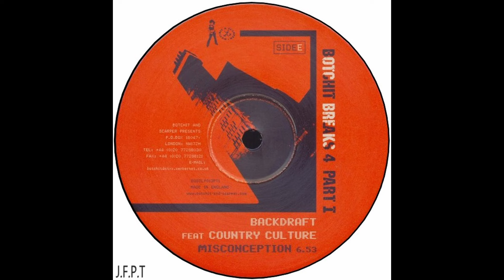Backdraft Feat Country Culture – Misconception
Botchit Breaks 4 (Part I)
Artista:              Karrie Price, Paul Chadwick, Alexander Martin
Sello:                 Botchit & Scarper – bos2lp013pt1
Formato:           3 x Vinilo, 12", 45 RPM
País:                  UK
Publicado:        2001
Género:             Electronic

Profile:
Paul and Karrie have been an integral part of the breakbeat scene for the past 10 years. Supported by everyone from Plump DJ’s, Meat Katie, Rennie Pilgrim, FreQ Nasty to Tayo. With releases on Botchit & Scarper, Passenger, Bassrock & Downbeat this Manchester duo are one of breakbeats veteran acts with a loyal and avid fanbase.

Whether they are fusing ragga vocals with electro wobbles, reggae blessed grooves with syncopated beats or just having a laugh, trying to melt the globes bass cones… one thing is always obvious, they do it in style and with passion.

Perfil:
Paul y Karrie han sido una parte integral de la escena breakbeat durante los últimos 10 años. Con el apoyo de todos, desde Plump DJ's, Meat Katie, Rennie Pilgrim, FreQ Nasty hasta Tayo. Con lanzamientos en Botchit & Scarper, Passenger, Bassrock y Downbeat, este dúo de Manchester es uno de los actos veteranos de breakbeats con una base de fans leales y ávidos.

Ya sea que estén fusionando voces ragga con bamboleos electrónicos, ritmos bendecidos por el reggae con ritmos sincopados o simplemente riéndose, tratando de derretir los conos de bajo de los globos ... Una cosa siempre es obvia, lo hacen con estilo y pasión.